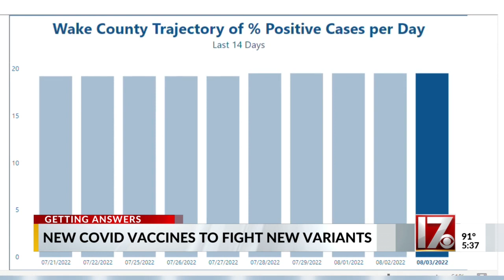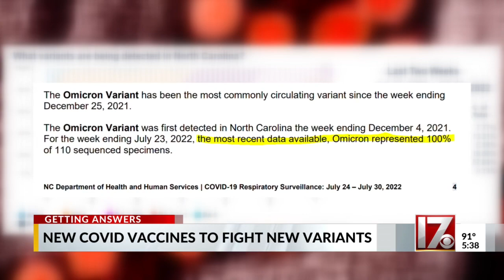New COVID vaccines aim to fight new variants